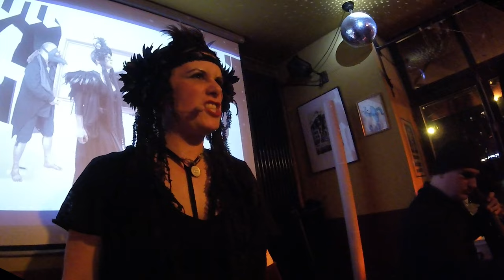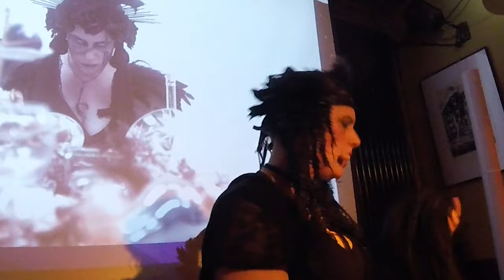Feline & Strange (live): REQUIEM (full)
The first ever complete rendition of REQUIEM video AND live performance at our record release party for KUNST FORDERT OPFER in Fargo, Berlin!

It feels amazing to perform this song. It is alive, and grows and evolves every single time. I am looking forward to many more performances, hopefully, one day, together with the choir STIMMGEWALT and all the amazing instrumentalists!

Feline is the mastermind and vox of FELINE AND STRANGE.
Check for our 7 records plus collabs, all tour and stream dates, and news on your portal of choice!
You love me and want to know everything about me, and maybe support me a bit? Woohoo!

Because I love you too.